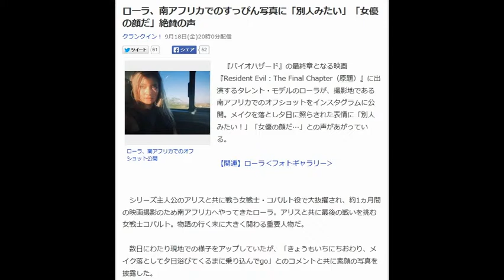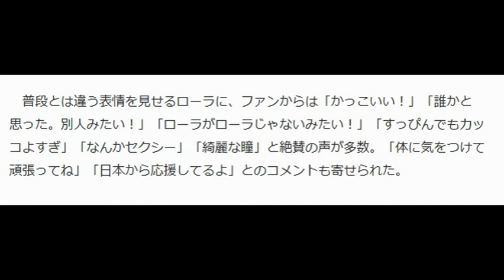ローラ、南アフリカでのすっぴん写真に「別人みたい」「女優の顔だ」絶賛の声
クランクイン！ 9月18日(金)20時0分配信

ローラ、南アフリカでのオフショット公開

　『バイオハザード』の最終章となる映画『Resident Evil：The Final Chapter（原題）』に出演するタレント・モデルのローラが、撮影地である南アフリカでのオフショットをインスタグラムに公開。メイクを落とし夕日に照らされた表情に「別人みたい！」「女優の顔だ…」との声があがっている。

【関連】ローラ‹フォトギャラリー›

 　シリーズ主人公のアリスと共に戦う女戦士・コバルト役で大抜擢され、約1ヵ月間の映画撮影のため南アフリカへやってきたローラ。アリスと共に最後の戦いを挑む女戦士コバルト。物語の行く末に大きく関わる重要人物だ。

 　数日にわたり現地での様子をアップしていたが、「きょうもいちにちおわり、メイク落として夕日浴びてくるまに乗り込んでgo」とのコメントと共に素顔の写真を披露した。

 　普段とは違う表情を見せるローラに、ファンからは「かっこいい！」「誰かと思った。別人みたい！」「ローラがローラじゃないみたい！」「すっぴんでもカッコよすぎ」「なんかセクシー」「綺麗な瞳」と絶賛の声が多数。「体に気をつけて頑張ってね」「日本から応援してるよ」とのコメントも寄せられた